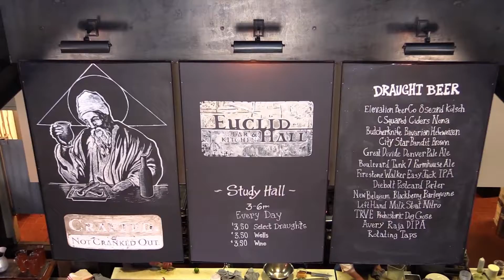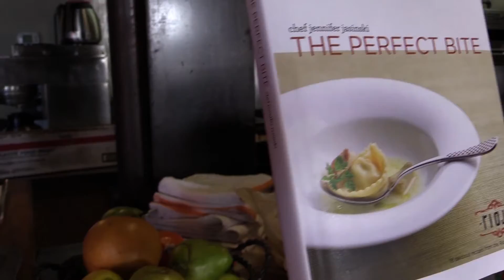Denver Restaurant Week-Euclid Hall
Good places to eat can be hard to find, but Melanie Townsend has an awesome look at a restaurant that is the talk of the town. Check out Euclid Hall for Denver Restaurant Week!